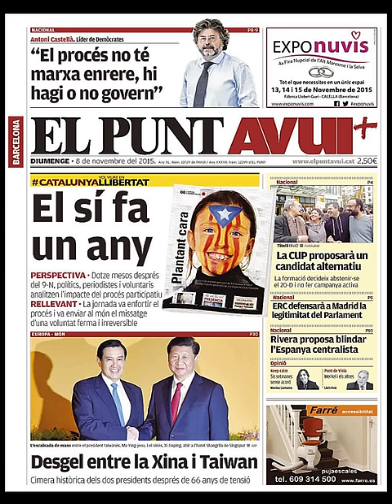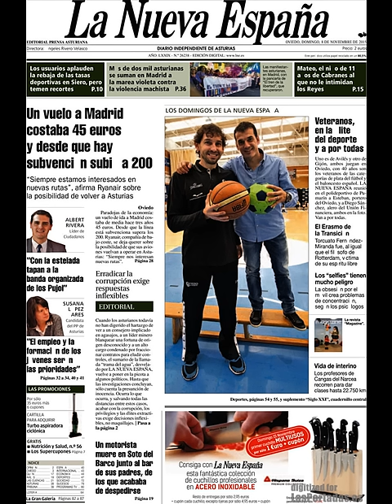Noticias Domingo 8 Noviembre 2015 Principales Titulares Portada Diarios Periódicos España Spain New